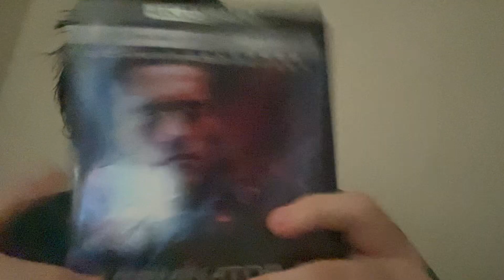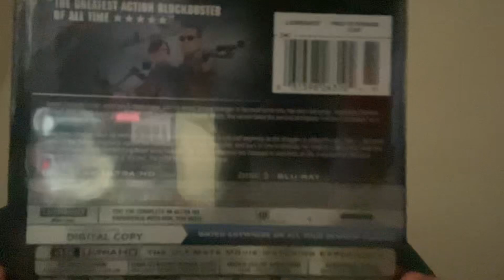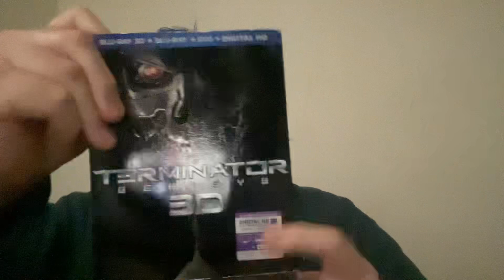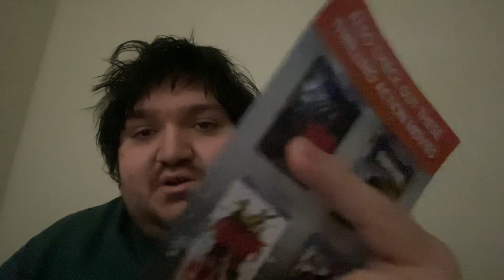Terminator 2 Judgement Day 1991 4K Ultra HD blu ray unboxing/ Showing off my Terminator movies